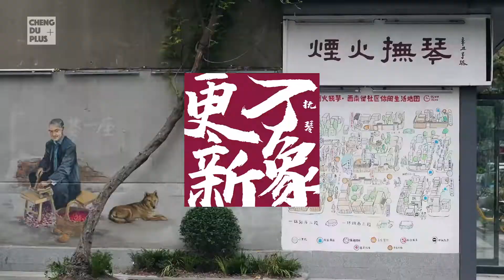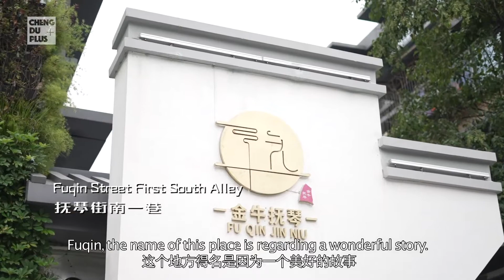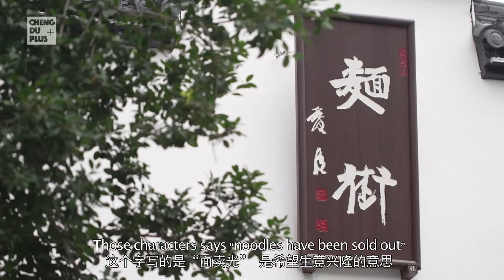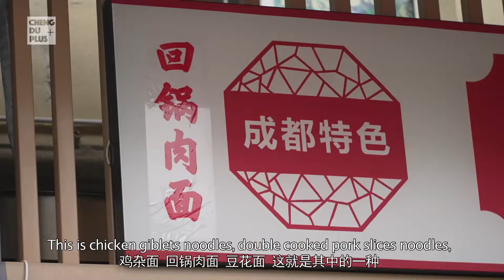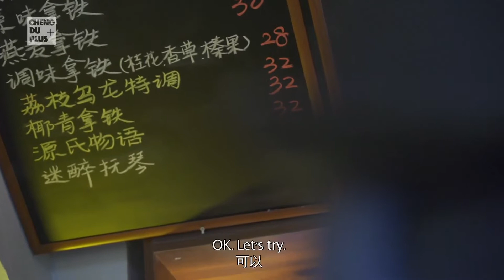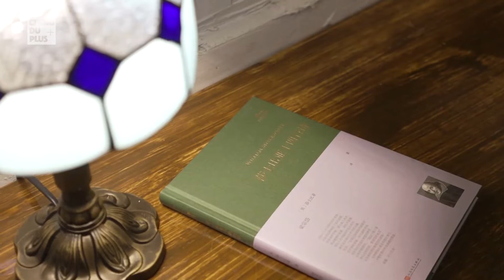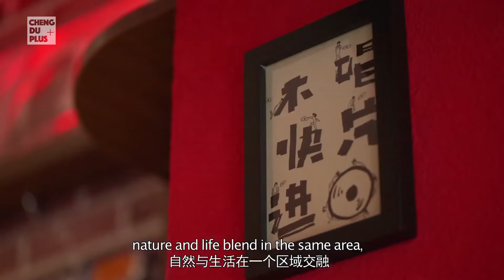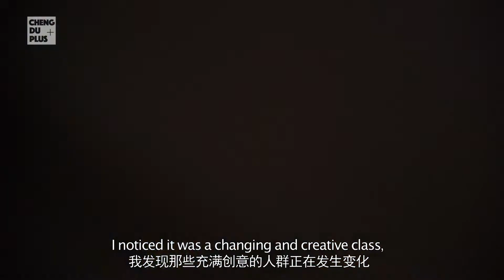Urban Renewal: Hustle and Bustle in Fuqin万象更新系列：烟火抚琴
Kam, a British architect, has lived in Chengdu for 11 years. He always hears friends talking about the story of "Fuqin" and the love story of "Sima Xiangru and Zhuo Wenjun," which has been talked about through ages. With anticipation and curiosity, Kam explores an urban community filled with quaint buildings, urban life, ancient legends and a mix of the old and the new.